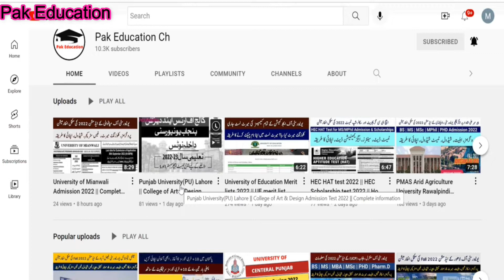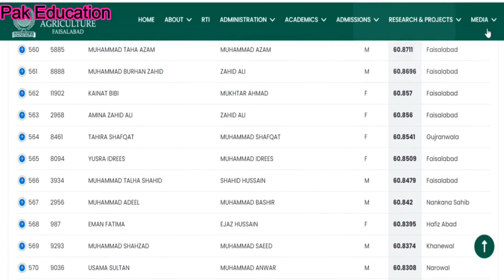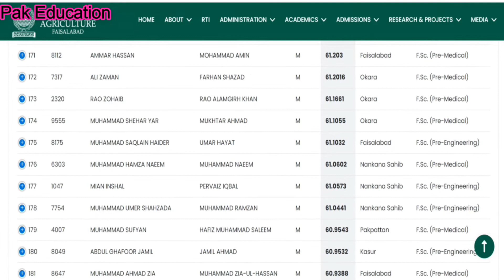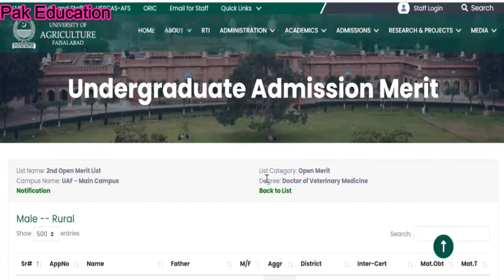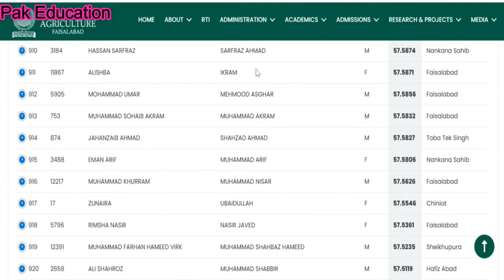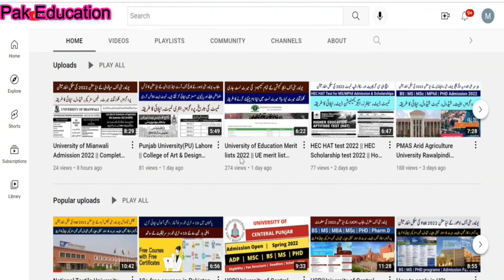University of Agriculture Faisalabad Merit lists 2022 || UAF second merit list 2022 || Pak Education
BY M. Usman (Pak Education)

University of Agriculture Faisalabad, first merit list 2022
how to check University of Agriculture Faisalabad merit list?,
UAF 2nd merit list 2022
how to check UAF second merit list 2022?
first merit list 2022 of University of Agriculture Faisalabad,
UAF admissions 2022
how to check UAF list?
UAF Merit lists
UAF merit list 2022
UAF merit list fall 2022
UAFirst marit list2022
first marit list of UAF faisalabad 2022
marit list of uaf faisalabad
UAF fall admission 2022
UAF merit formula 2022
uaf First merit list issues
Which merit formula implemented in uaf 2022?
Merit Formula of uaf faisalabad 2022
How to Check and open UAF Merit list?
UAF merit list not opening issue
UAF Merit lists2022
How to open UAF Merit list?
UAF Merit criteria 2022
UAF Second merit list date 2022
When Second merit list of UAF will be announced ?